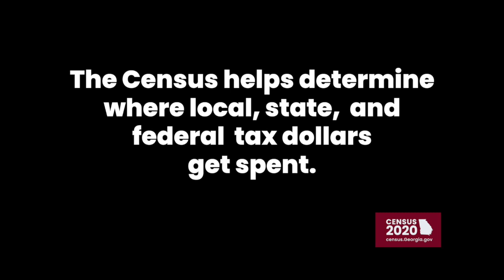Brandon Braddy - Every. One. Counts. Census 2020 1 min B